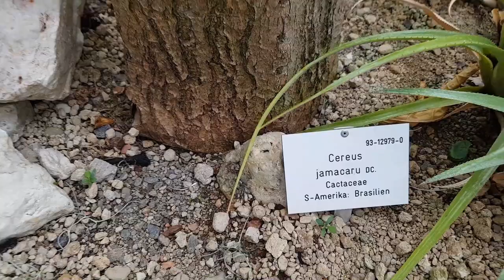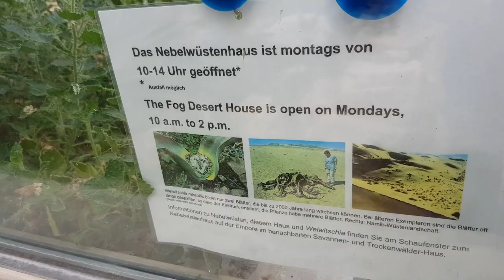FRANKFURT PALM GARDENS Cactus & Succulent Collection Greenhouse Tour PART 1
Join me on a tour of the wonderful cactus & succulent greenhouses of Frankfurt's Palmen Garten (Palm Gardens) with it's magnificent collection of cacti and other succulents in the huge and state-of-the-art glasshouses of the Tropicarium. This Part 1 of the visit video tour focuses on the plant collections inside the Semi-desert Greenhouse and the Fog Desert Greenhouse.

The greenhouses within the Tropicarium of the Palmen Garten are organised by climatic, ecological and vegetational zones! This allows for many other plants, like Bromeliads, to be grown side by side with our favourites, the cacti and other succulents!

00:09 Welcome from the Golden Barrel Cactus collection
01:21 The fantastic Tropicarium glasshouse complex
03:15 An absolutely huge & towering columnar Echinopsis
03:53 A carpet of Cleistocactus flowers
06:33 A beautiful and majestic tree - Aloe dichotoma
09:56 A brilliant, cool & functional glasshouse architecture
15:01 Bromeliads among the cacti
16:02 A magnificent Echinocactus grusonii group
17:14 Pachycereus militaris with incredible crested cephalium
18:53 Reflections from the head gardener shared - vandalism
23:05 More reflections - impact of climate change
25:09 More from the spectacular group of ancient Golden Barrel Cacti
27:01 Uniquely massive Elephant Foot's caudex plant Dioscorea elephantipes
28:47 Blooming succulent Pelargoniums from southern Africa
30:46 Eye-watering Cyphostemma currori from Namibia
31:29 Fog Desert House - Welwitschia mirabilis galore!
34:40 A complete walkabout in the Semi-desert House
37:37 Reflections on Part 1 of the tour

I hope you enjoy the tour as much as I did!

Happy viewing,
Cactus Joe